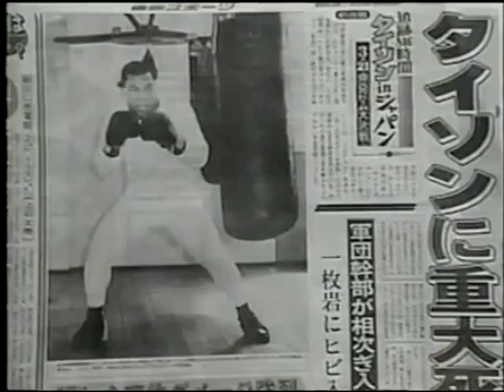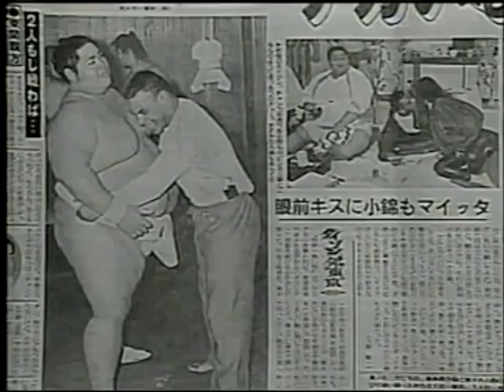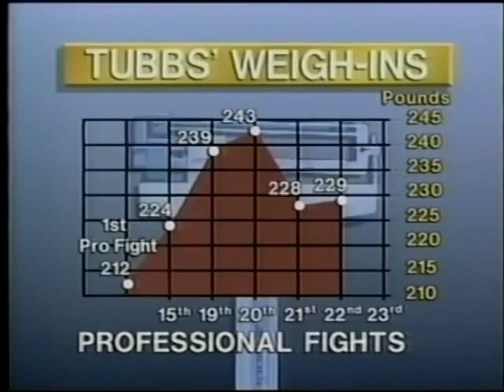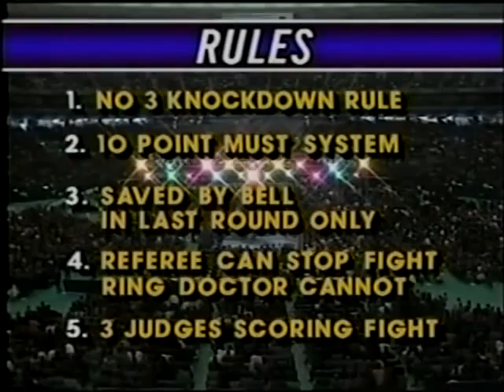GREATEST ROUNDS IN BOXING HISTORY, Mike Tyson vs Tony Tubbs 1988 03 21 Boxing Fights